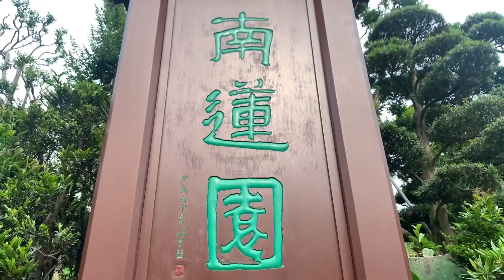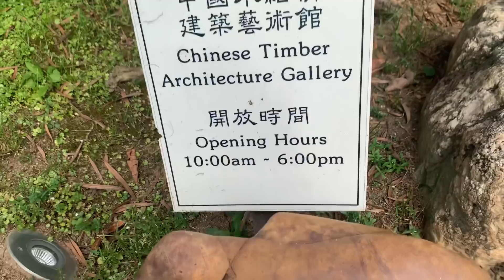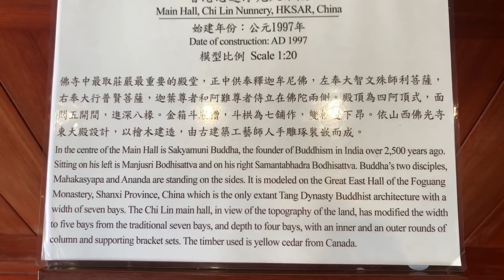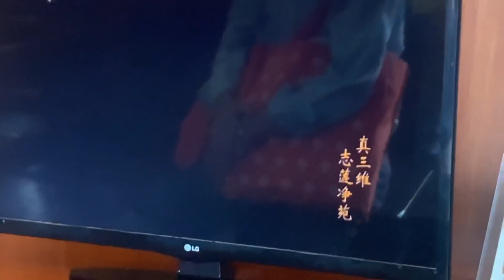BEAUTIFUL NAN LIAN GARDEN | aLeN DT